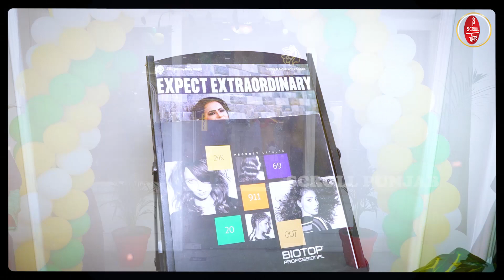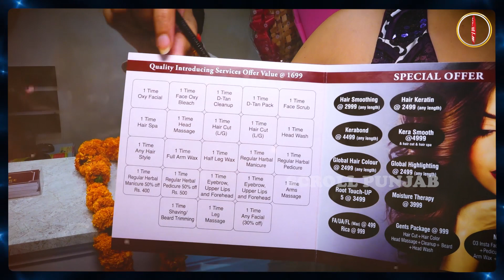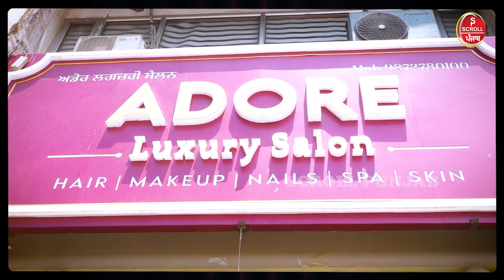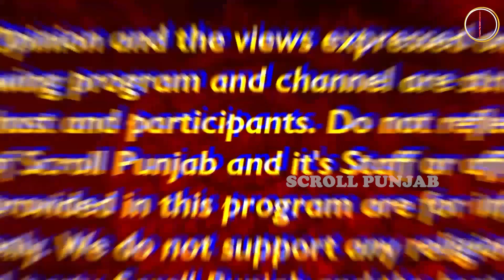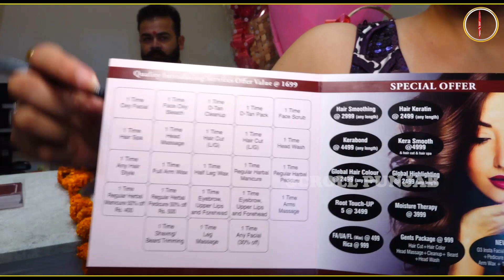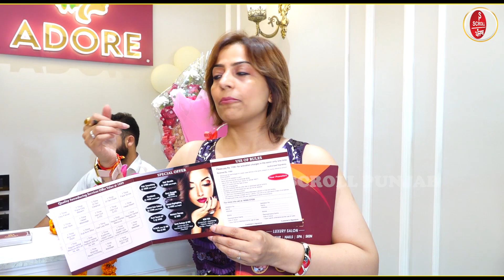ਪੰਜਾਬ ਦੀਆਂ ਔਰਤਾਂ ਲਈ ਵੱਡੀ ਖੁਸ਼ਖਬਰੀ !ਬਿਲਕੁਲ ਘੱਟ ਪੈਸਿਆਂ 'ਚ ਹੁੰਦਾ ਇੱਥੇ LUXURY ਕੰਮ !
ਪੰਜਾਬ ਦੀਆਂ ਔਰਤਾਂ ਲਈ ਵੱਡੀ ਖੁਸ਼ਖਬਰੀ !
ਬਿਲਕੁਲ ਘੱਟ ਪੈਸਿਆਂ 'ਚ ਹੁੰਦਾ ਇੱਥੇ LUXURY ਕੰਮ !
ਉਹ OFFER ਇਸ SALON 'ਚ ਮਿਲ ਰਹੇ ਜੋ ਪੰਜਾਬ 'ਚ ਕਿਤੇ ਨਹੀਂ !
Adore Luxury Salon
SCF 546, Ground Floor, Sector 70 Mohali. 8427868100, 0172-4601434